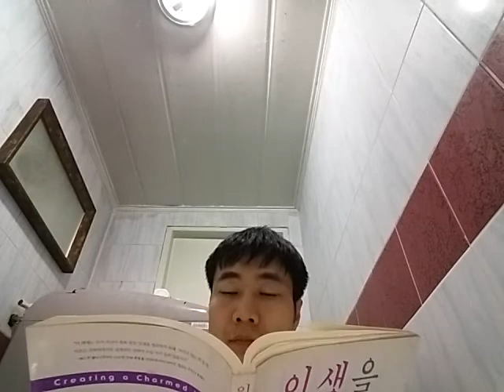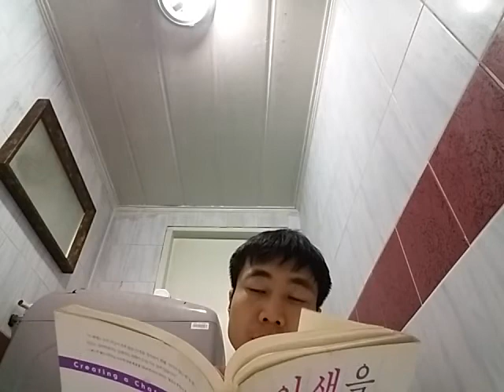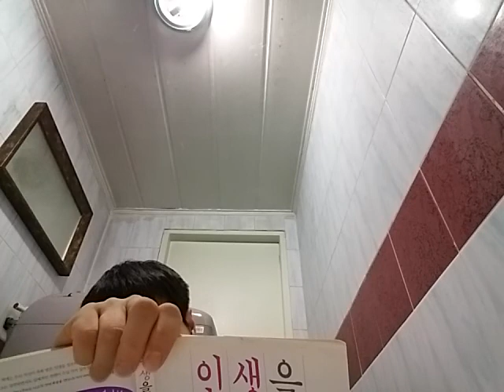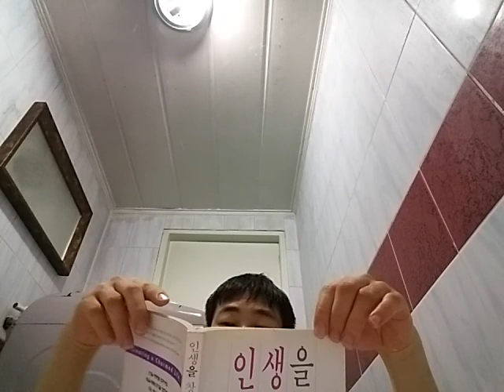180324 00시20분 이온수 반신욕 힐링 태로미♡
반신욕 독서법~